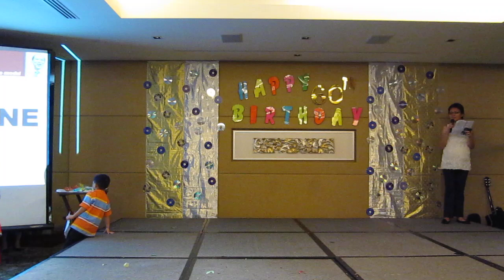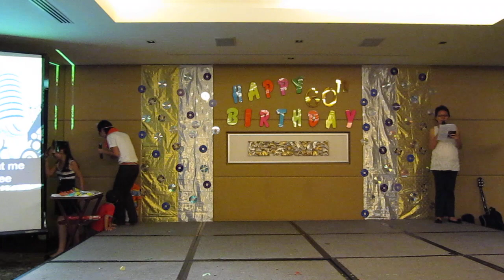Youth Team Skit for SP's 60th Surprise Birthday Dinner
Jasmine as SP, Shu En as Elder Kelly, Emelyn as Herself, Carolin as Cindy and Ruth as the Narrator! =)